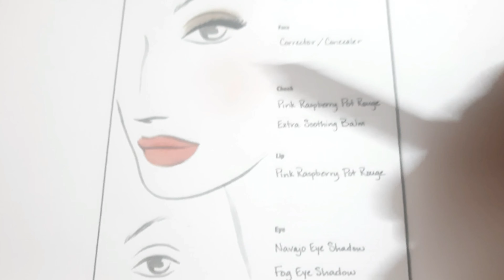face chart| makeup ki practice kaise kare| makeup class| makeup course| makeup artust course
is video mein Maine bataya hai ki Ham face chartko kaise use Karen makeup ki practis Ham kaise karen Kyunki bahut bar hamare pass model Nahin Hoti Hai Aise Mein Ham makeup practis kaise karen|